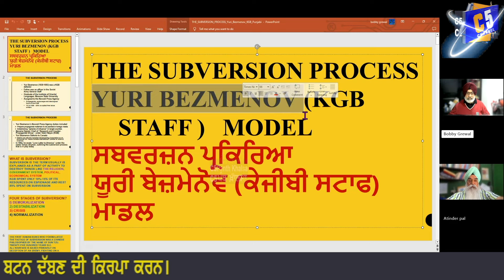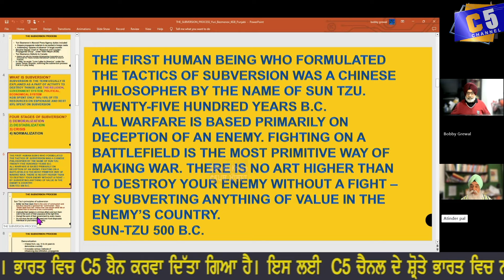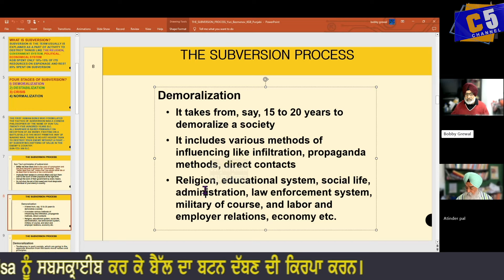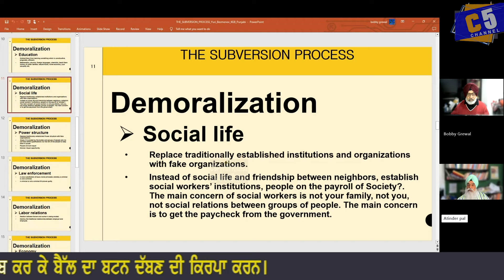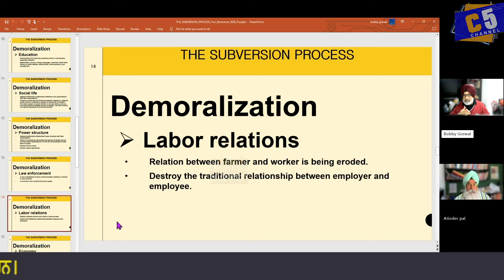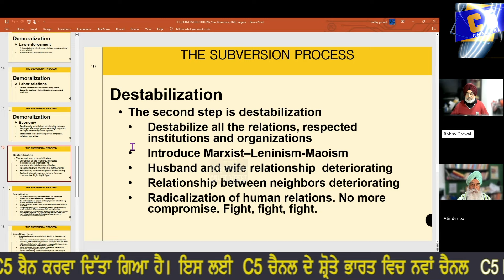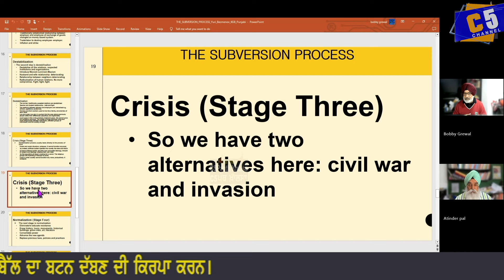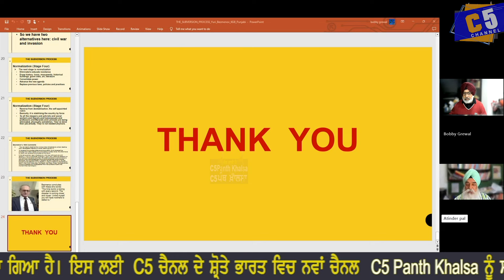ਸਿੱਖਾਂ ਨੂੰ KGB ਦੀਆਂ ਕੌਮ-ਨਸ਼ਟ ਤਾਕਤਾਂ ਨੇ ਇੰਜ ਬਣਾਇਆ ਸ਼ਿਕਾਰ